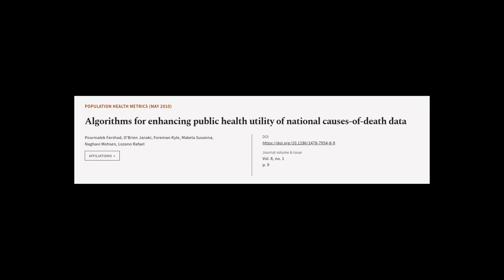Algorithms for enhancing public health utility of national causes-of-death data | RTCL.TV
### Keywords ###

### Article Attribution ###
Title: Algorithms for enhancing public health utility of national causes-of-death data
Authors: Pourmalek Farshad, OBrien Janaki, Foreman Kyle, Makela Susanna, Naghavi Mohsen ,and Lozano Rafael
Publisher: BMC
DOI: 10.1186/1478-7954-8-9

### Video Timestamps ###
0:00:00 - Summary
0:01:17 - Title
0:01:24 - Tail
0:01:28 - End